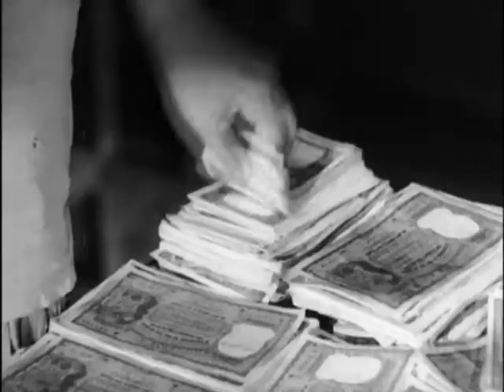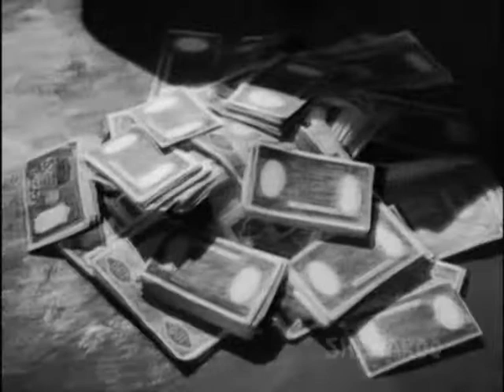Jagte Raho - 1956 - Full Movie In 15 Mins - Raj Kapoor - Pradeep Kumar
Raj (Raj Kapoor) is poor peasant from the village. He has comes to the city in search of work, is looking for some water to quench his thirst. He unwittingly enters an apartment building, whose residents take him for a thief and chase him. Stealing and many other crimes start to happen in the apartment complex. Raj is innocent, but then who is committing these crimes?